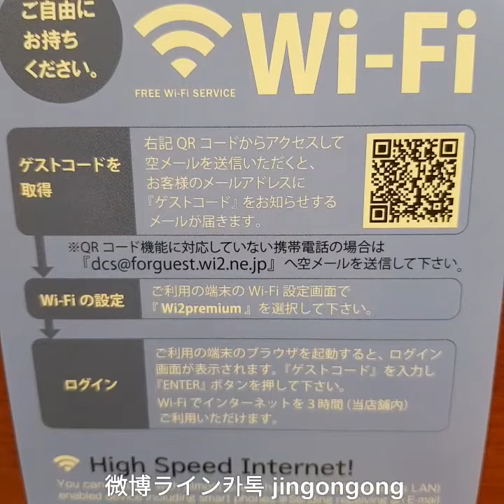동경여행 오오쿠보에 있는 가성비 좋은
日本生活 日本旅游 日本留学 东京留学 jingonggong# 今天去了扫楼大久保站附近。路上碰到了很有意思的上网咖啡店。点了一杯美式咖啡220円。用上网3个小时，然后会充电，然后休息，还有工作。都可以。很好用。东京省钱的地方多 ​​​